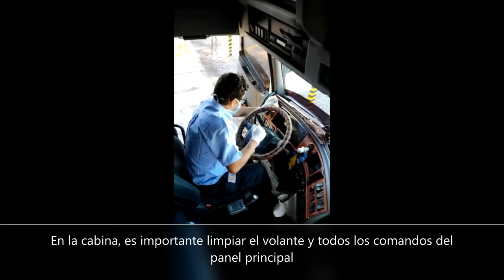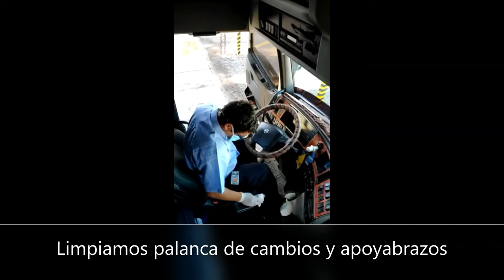Desinfección Cabina de Camión COVID 19 - Empresas Tahan